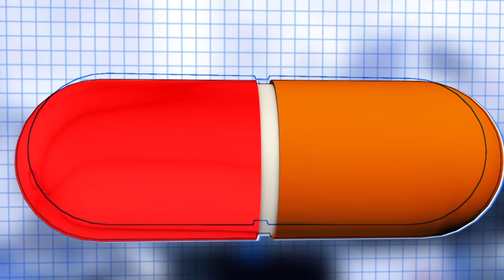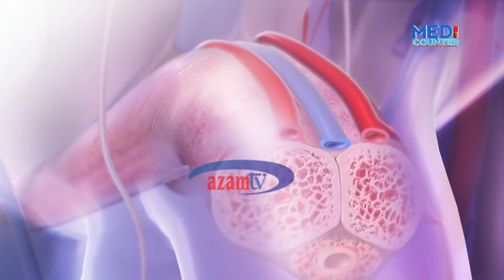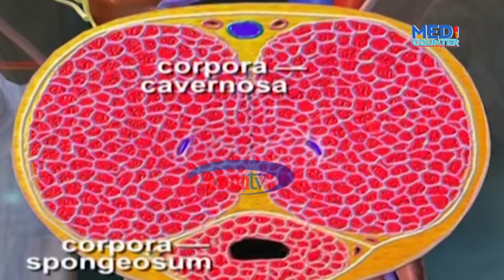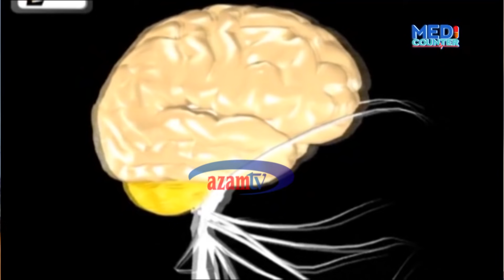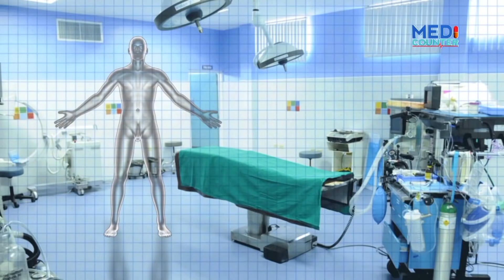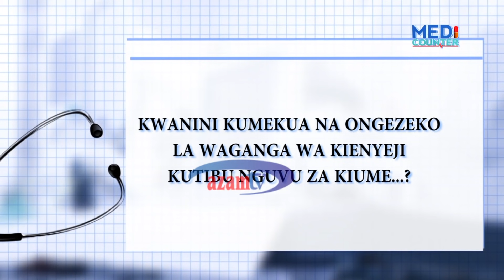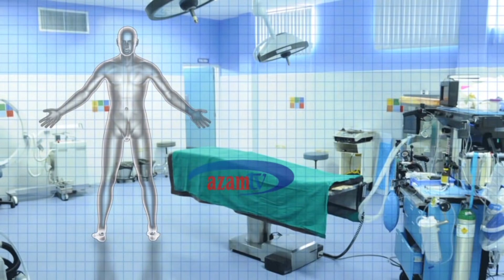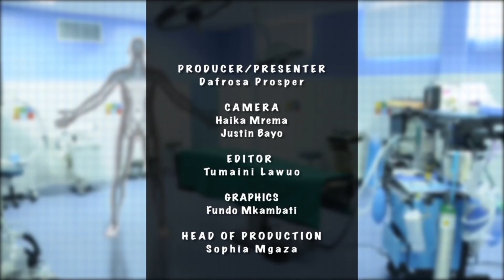Jinsi ya kumaliza kabisa tatizo la nguvu za kiume: MEDI COUNTER AZAM TWO (22/01/2018)